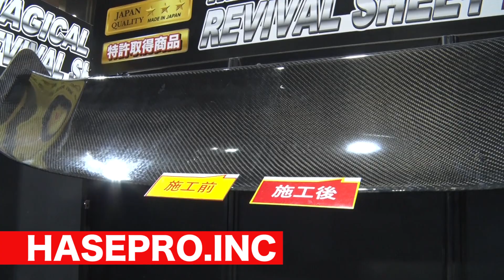【東京オートサロン2020】ブース紹介 〜HASEPRO.INC〜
数多くの出展ブースが並ぶ東京オートサロン2020の中からおすすめブースをピックアップしてご紹介します！　〜HASEPRO.INC編〜

レポーターは宮本りおちゃんです。

火曜・木曜：新作
月曜・水曜・金曜：旧作をUP!!
Tue,Thu : New movie
Mon,Wed,Fri : Classic movie Update!!